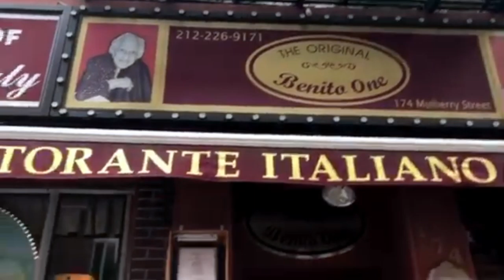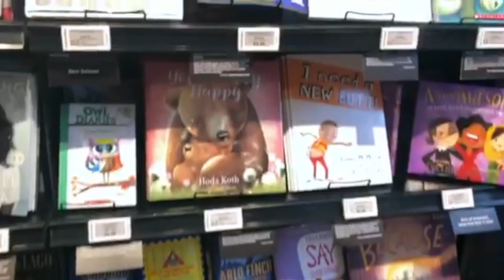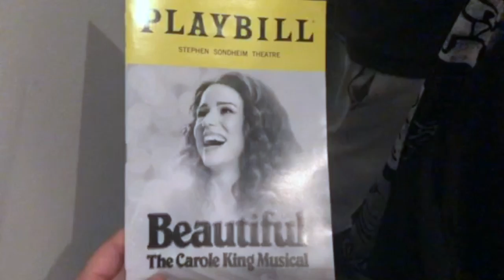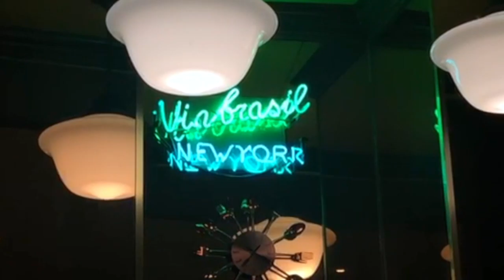March 16th Vlog!!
Goodreads: @TheAwkwardBookNerd